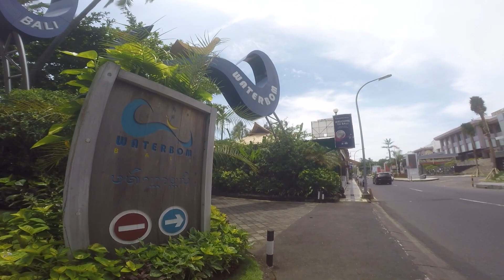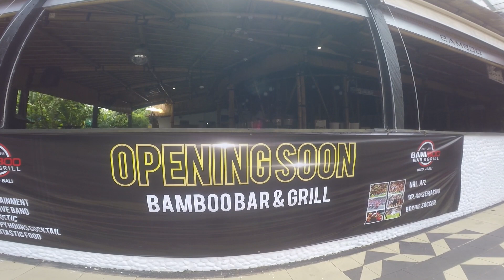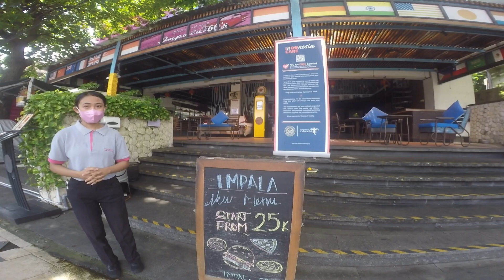GETTING WORSE || Bali Tourism